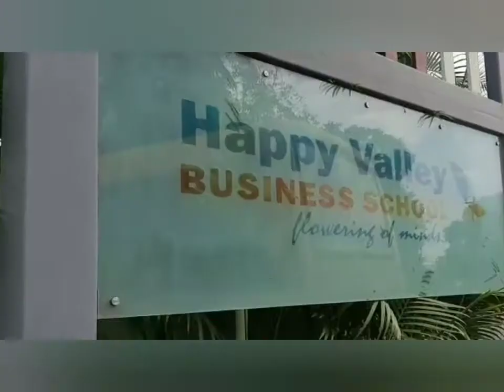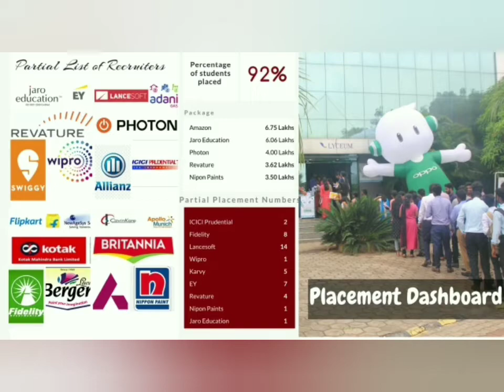HAPPY VALLEY BUSINESS SCHOOL| MBA ADMISSION 2022| B-SCHOOL ADMISSION PROCESS DETAILS IN TAMIL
join group 4 if 1,2 and 3 full..

TANCET PREPARATION STUDY MATERIALS

MBA

For COIMBATORE surrounding ...

UG Courses

BE, B. TECH, B.Sc Agriculture, B. Arch, B.Sc Nursing, Medical, Health Science

PG Courses

MBA,MCA, ME PGDM.

College Fees structure, hostel fees, scholarship, loan details and other academic related information...